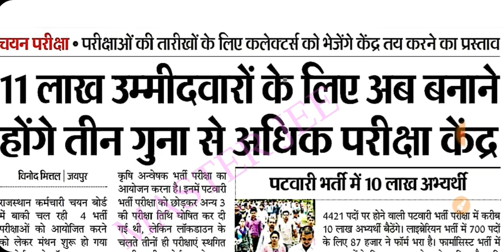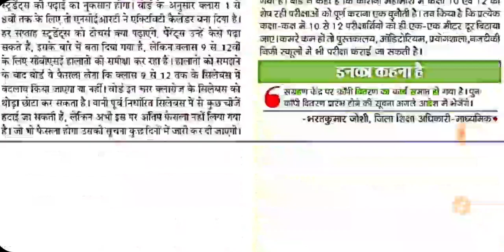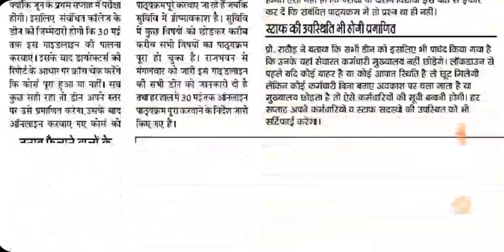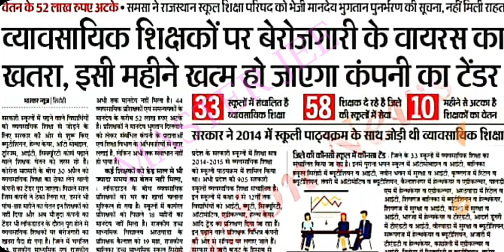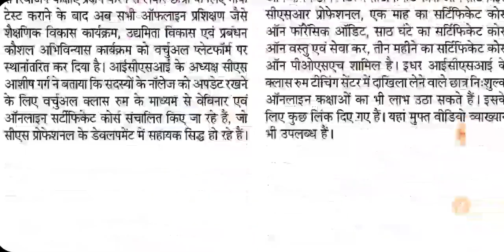शैक्षिक समाचार राजस्थान 23 APRIL 2020 RAJASTHAN EDUCATION NEWS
शैक्षिक समाचार राजस्थान 23 APRIL 2020 RAJASTHAN EDUCATION NEWS Sekshik Samachar Rpsc REET
शैक्षिक समाचार राजस्थान 23 APRIL 2020 RAJASTHAN EDUCATION NEWS RPSC REET

Rajasthan Education News|शिक्षा विभाग,बोर्ड रिजल्ट|REET,RAS,JVVNL,LDC,Patwar Police,1st Grade